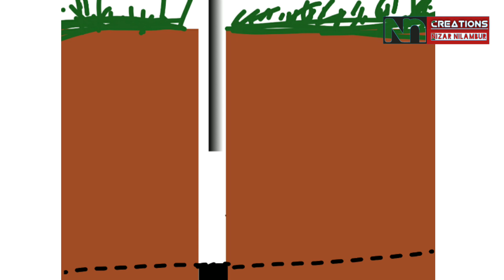How to install electrical Earthing | Electrical grounding at Home | Reduce earth Resistance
You can reduce your earth resistance below 3-ohms